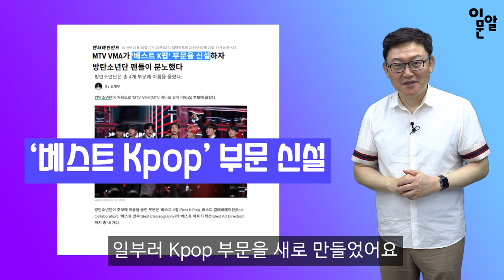BTS, UN을 뒤집어놓으셨다! 포스트 코로나를 선도하는 한국의 위상! | 이알문 | 이정도는 알아야하는 문화뉴스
24시간 카톡상담예약 가능

12만 구독 돌파기념 오메기떡 한정판매

1팩(12개입)16,900원2팩(24개입)26,900원